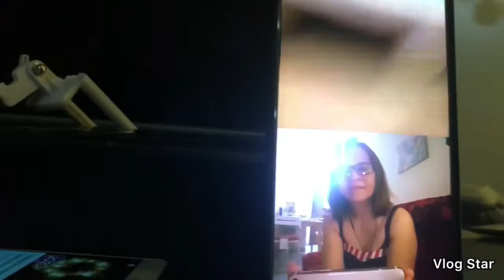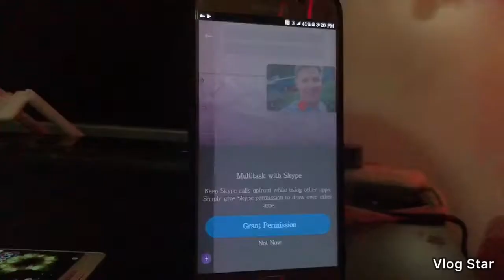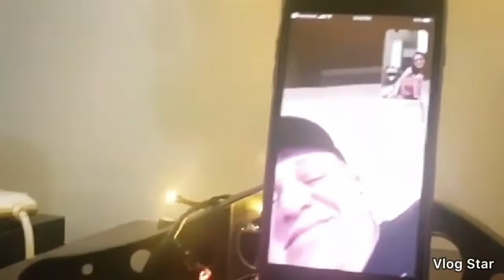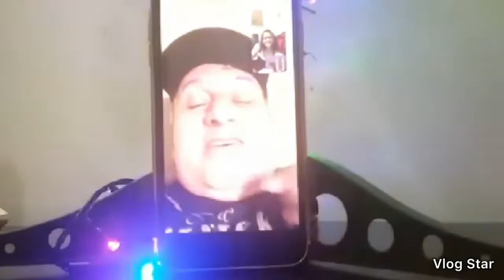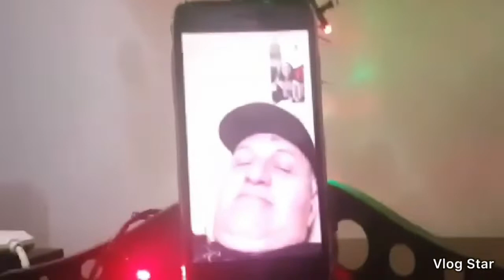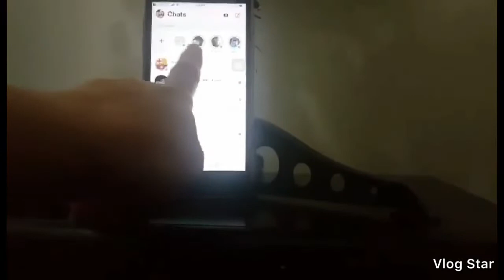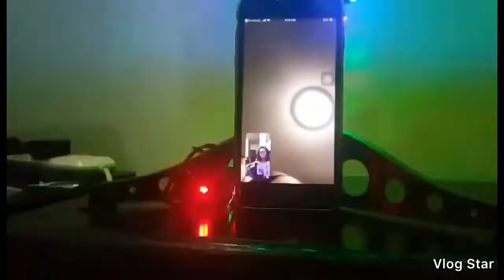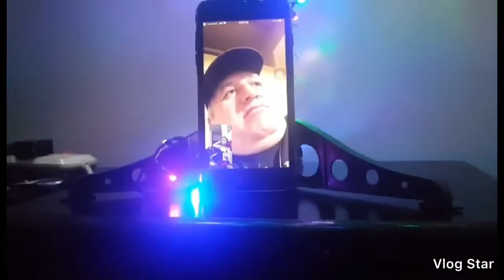"Spanish 💑 Filipina LDR Journey" vlogs20 # things that make our relationship perfect❤❤